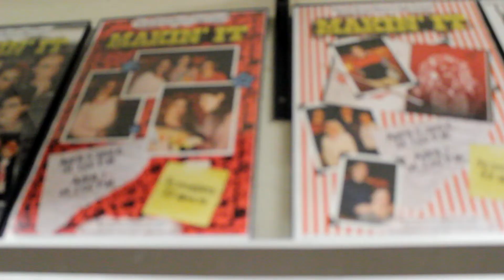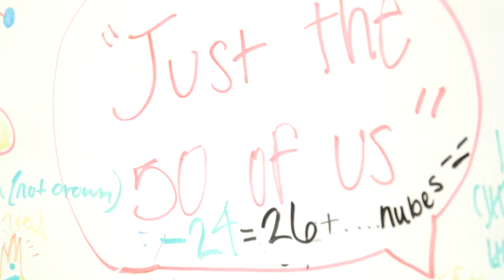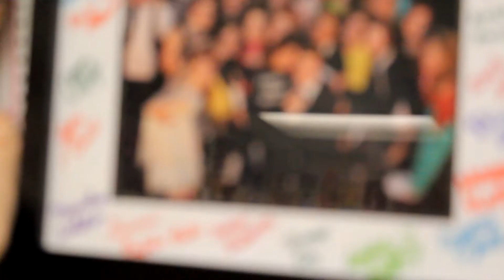Will You Remember?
Saying Goodbye to the last four years of my life and the friends and experiences along the the way. Thanks for the Memories...
Song: Hammock - Floating Away in Every Direction
Written By: Brooke Butterworth, Alyssa Terry, and Justus Bell.